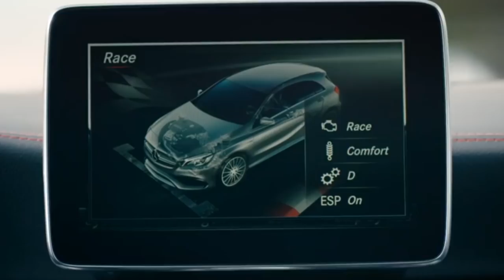Teaser Drag Reactions no A45AMG - Domingo 19:00 Youtube Yuri Francês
último vídeo da série A45 AMG

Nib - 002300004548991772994